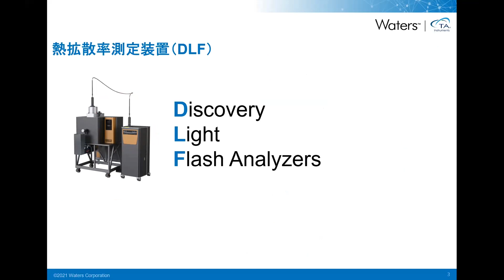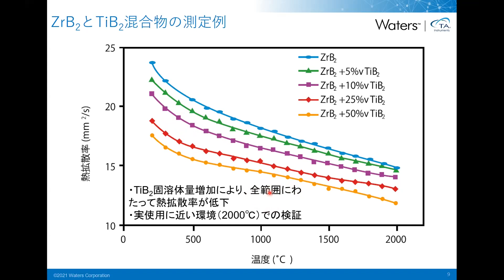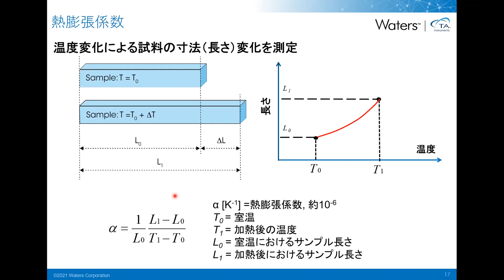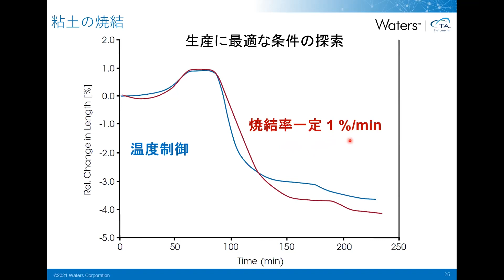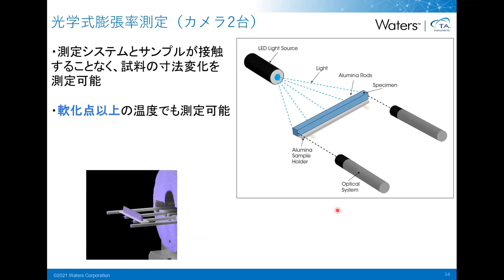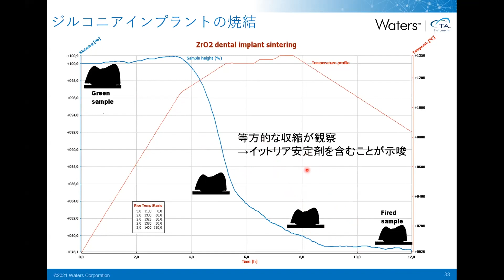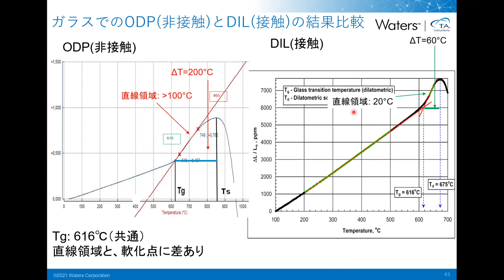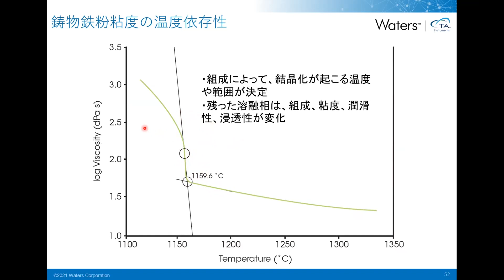TAインスツルメント セラミックスセミナー「高温分析技術を用いた金属材料・セラミックスの評価」‹粉砕機メーカー/フリッチュ・ジャパン㈱様とTAインスツルメントのコラボレーションセミナー›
ティー・エイ・インスツルメント・ジャパン株式会社
アプリケーション課　山本　大輔
【題目】高温分析技術を用いた金属材料・セラミックスの評価
【概要】本発表では、弊社が取り扱っている高温分析装置の測定原理、特徴、評価事例を紹介する。装置はフラッシュ法熱拡散率試験装置、熱膨張率測定装置、高温粘度計を対象とする。評価対象としては幅広い種類の材料を評価可能であるが、今回は特に金属材料やセラミックスの事例を中心に紹介する。これらの装置からは、温度変化に対する耐性・寸法変化、材料の組成・純度・構造、焼成による製造プロセスの最適化などに関して有用な知見が得られる。

‹コラボレーションセミナー›
粉砕機メーカー/フリッチュ・ジャパン株式会社様とセミナーを開催させていただきました。
「セラミックスの粉砕・混合とメカノケミカル」も併せてご視聴ください。